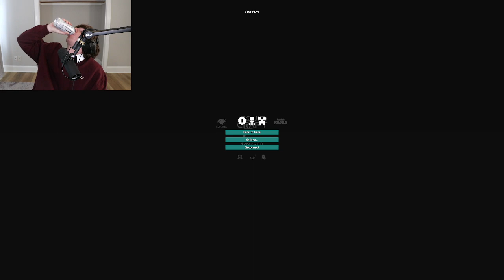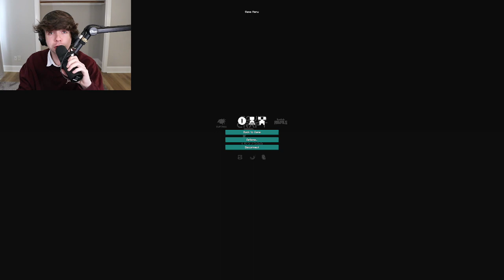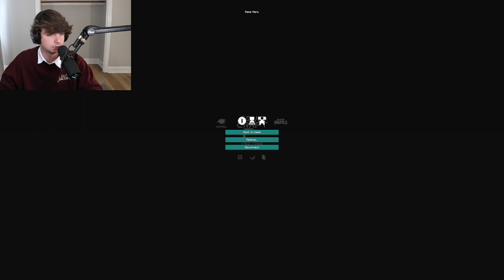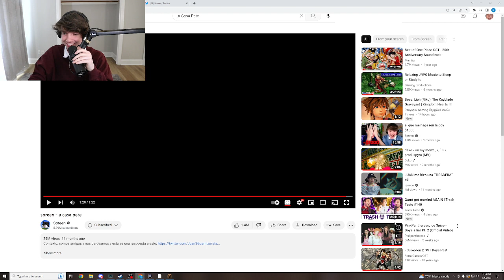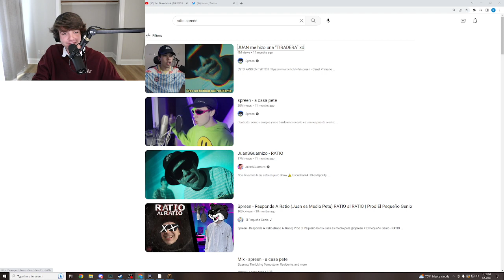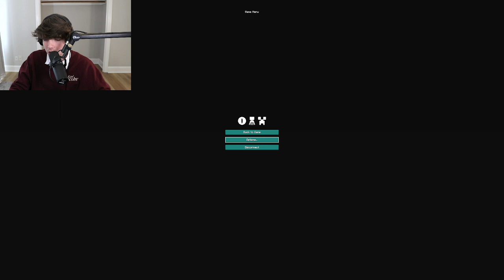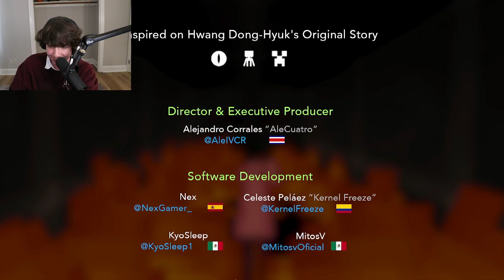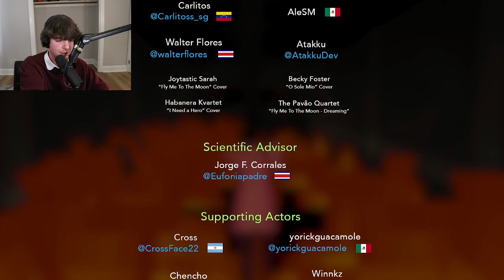Karl Jacobs Vod||SQUIDCRAFT DAY 2!